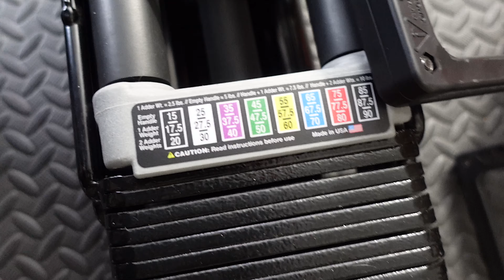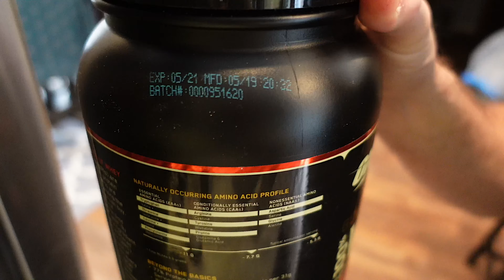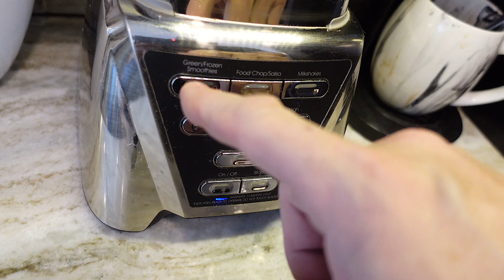My First Official Workout!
Have to try my best not to over do it! l

POWERBLOCK ELITE XP:
Amazon (PAID LINK)